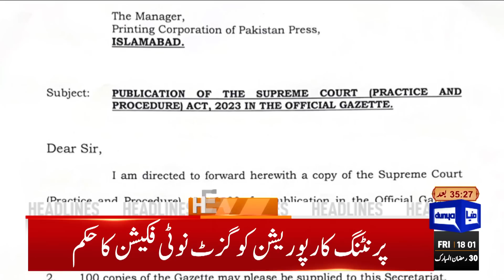Big News For Public | Dunya News Headlines 06:00 PM | 21 April 2023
Nawaz Sharif, Maryam meet Saudi crown prince

SC to resume hearing after Eid following key meeting between govt, PTI

PM Shehbaz felicitates overseas Pakistanis on Eidul Fitr

Fazl sees negotiating with Imran an insult to parliament

FM Bilawal to attend SCO moot in India next month

Bushra Bibi writes to PM, caretaker CM to ensure security of Zaman Park